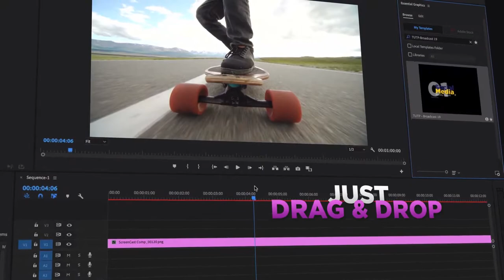The Ultimate Titles Pack Premiere Pro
• Avocados From Mexico Super Bowl 2016 Commercial AVOS in Space
• CRAZY FIDGET TOYS YOU MUST TRY!
• How to paint metallic cosplay armor: Tutorial
• INSIDE OUT ANGER MAKEUP TUTORIAL! (Disney’s Pixar Cosplay)
• Garden Unique interview: architecture and garden design
• iPHONE 7 4K VIDEO TEST [WATCH IN 4K!]
• Person Working Using Macbook
• Aerial View Of A Soccer Field At Night
• Dietox “Reset your body” – Dir. Antonina Obrador
• No Coast Drift Party II
• Bmx – 16293
• Elbe Sandstone Mountains
• Skiers – 13450
• Forest – 9796
• Victor Drija – Un Poquito Mas. Quick Dance Video
• Bonaire 2016
• Day Night Dark Time
• Drone Camera
• Light Console DJ
• New York City Night Brooklyn Bridge
• Sea Beach Farbenpracht
• Walk Couple Romantic
• Within & Without – Portraits from Nuqat 2016
• Boxing Woman Sports
• Bmx Halfpipe
• Cup Of Coffee Hot Beverage
• SLOW MOTION FASHION FILM
• Welding Tig Stainless
• Handlheld Bike Sprocket
• Hack the Coffee Shop @ Impact Roasters, Valby
• wedding Santorini
• Marriage Fotofantasy Wedding